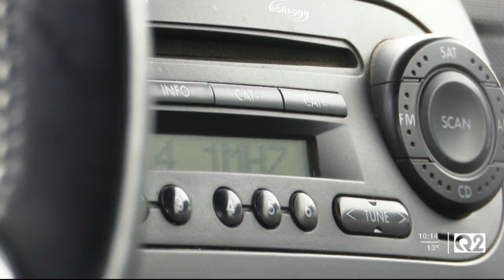University of Montana music student excited for end of pandemic